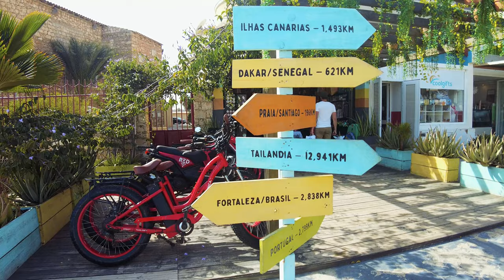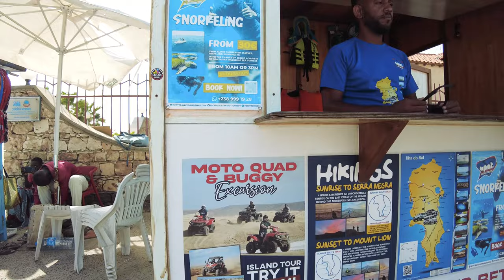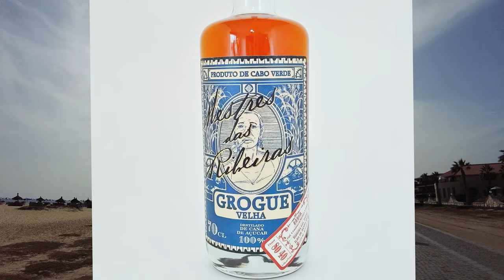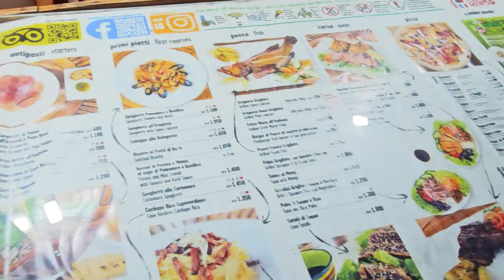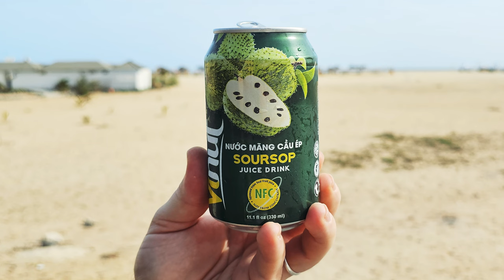Africa | Cape Verde | Discover the culture and the people of Sal Island | Day 1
Escape to the tropical paradise of Sal Island in Cape Verde and discover the enchanting charm of Santa Maria, a vibrant coastal town that beckons with its sun-kissed beaches and azure waters. Immerse yourself in the warm hospitality of the locals, known for their lively culture and welcoming spirit. Unwind on pristine sandy shores, indulge in water sports, and savor the delicious fusion of Cape Verdean cuisine. Whether you're exploring the colorful streets, dancing to the rhythm of traditional music, or simply basking in the laid-back atmosphere, Santa Maria offers a travel experience that is both rejuvenating and culturally rich. Embrace the magic of this hidden gem and create memories that will last a lifetime. Santa Maria awaits, where every moment is an adventure waiting to unfold.
00:00 Intro
5:50 Ali the Tall Man
7:06 Giveaway
12:38 Stuck on the island
18:12 Tricked and taken to a shop
25:35 Wheel acrobatics
                             2. Comment: VISIT CAPE VERDE
Shortly after posting our last episode from Cape Verde in another video, we will announce the winner of the giveaway. For additional information, please view all of our videos where we will provide additional details.